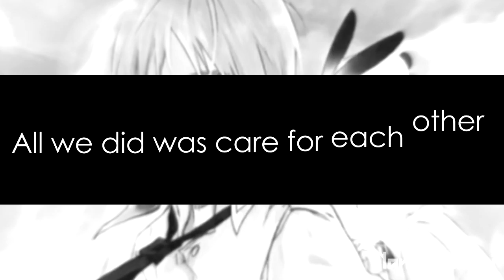【Multifandom MEP】LEAN ON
I FINALLY FINISHED THIS PIECE OF TRASH! I CAN LIVE AGAIN!
So, i did this for improvement, and i´m happy with the results tho i  need to practise more.

Parts:

Hetalia
Portal 2
Osomatsu-san
Undertale

I ONLY OWN THE MEP. FANARTS ARE NOT MINE!